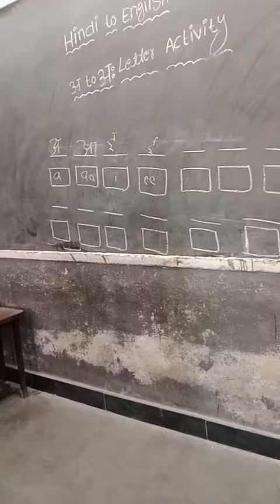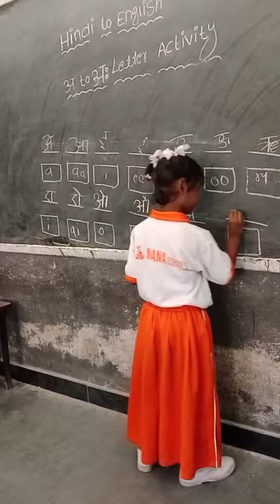Hindi to english letter activity in 2nd class from a. v. m. h. s